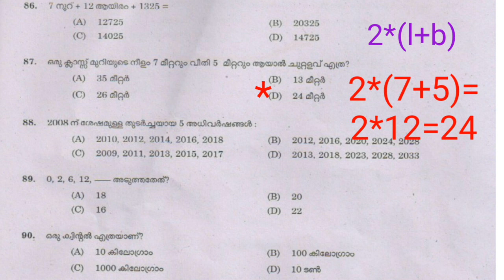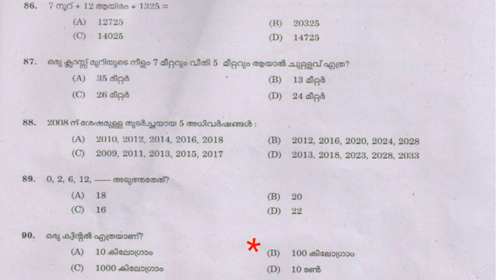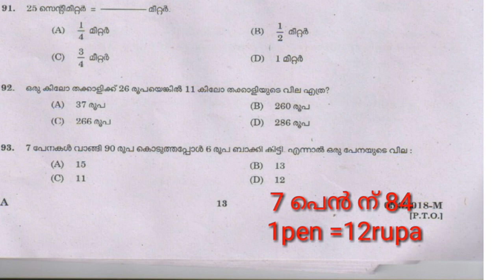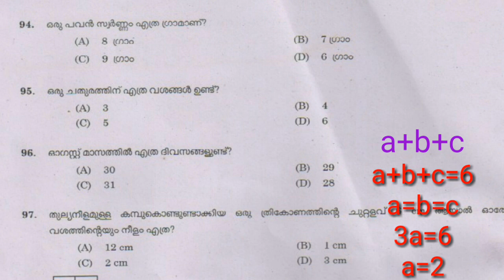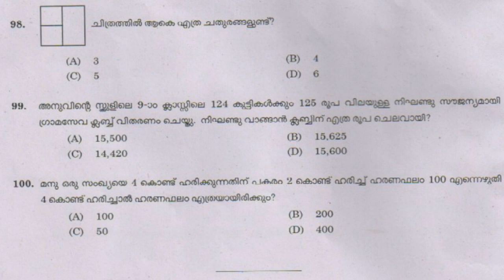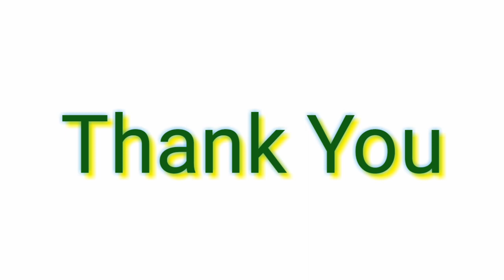MATHS VEO&LDC KERALA PSC QUESTION AND ANSWERS WITH EEXPLANATION PART -1